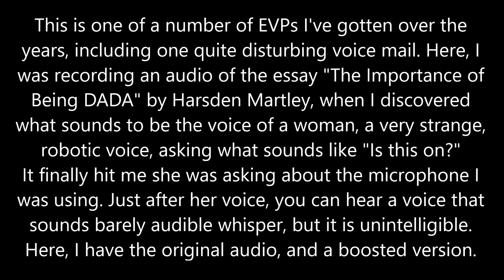EVP Ghost Voice: "Is this on?"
I discovered a recording while doing an audio reading of an essay on DADAism. A female voice, robotic. After the voice, you can hear another, lower one whisper, but it is unintelligible. I get these occasionally.